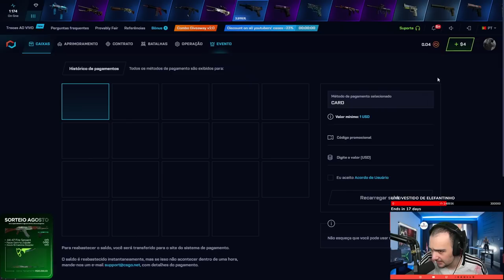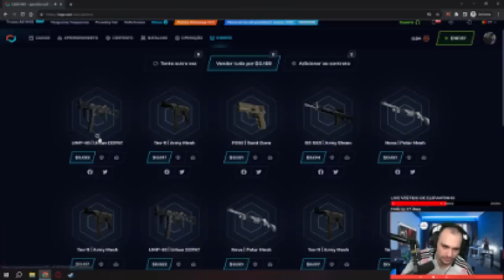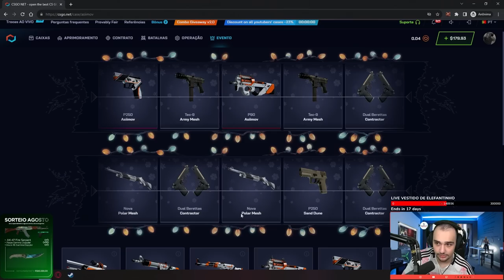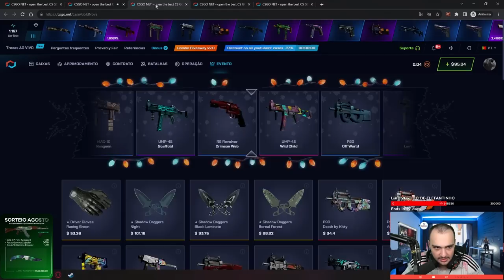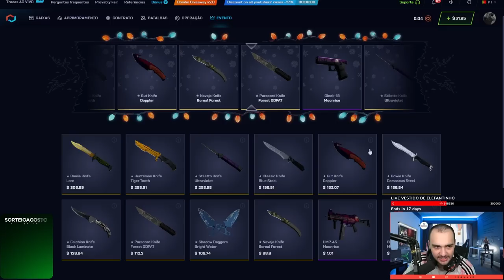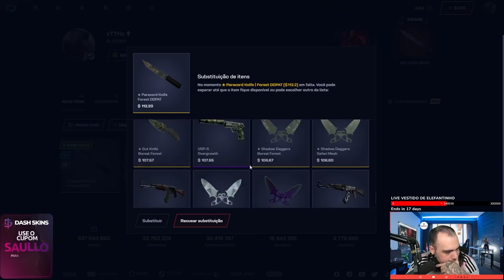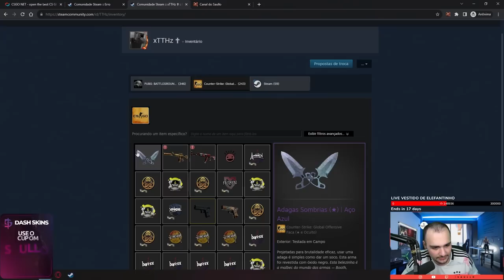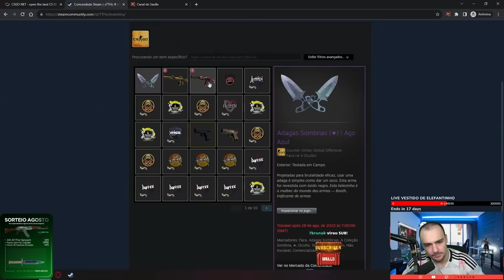ABSURDO: Na última CAIXA veio uma FACA para o INSCRITO no CSGONET 😱